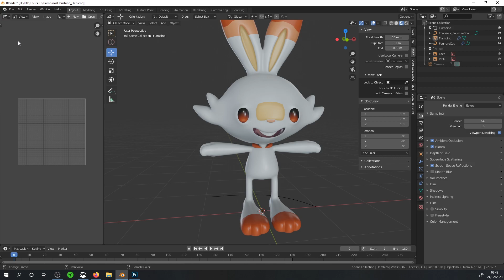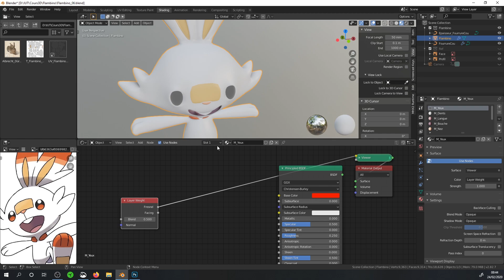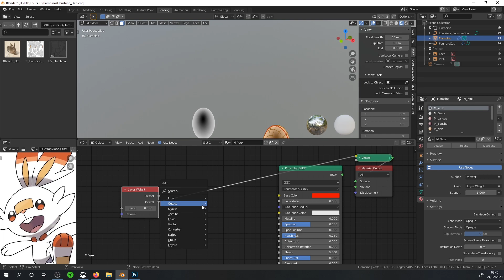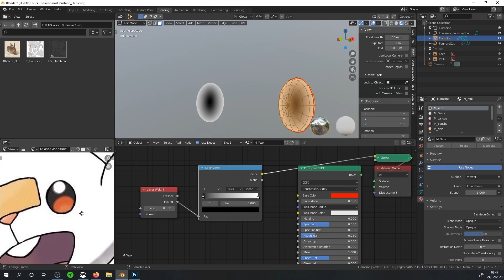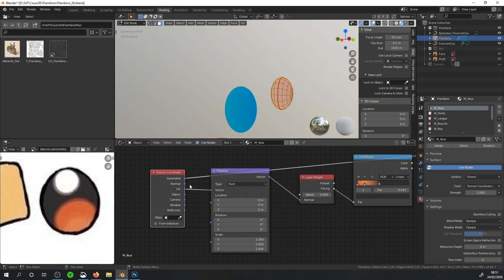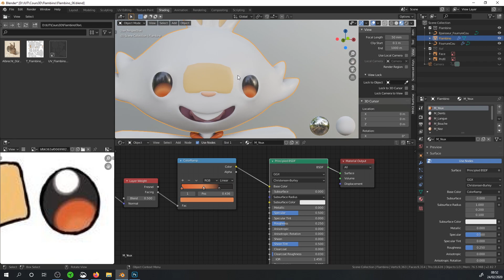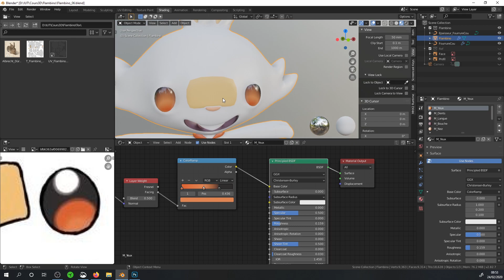Blender Flambino Pokemon en 3D - 09 - Matériaux & Textures Matériau pour les yeux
Cours de niveau intermédiaire, nécessite d'avoir les bases du logiciel.

Cette série de vidéos est dédiée à la création de personnage en utilisant la technique du box modeling. Une modélisation à partir d'un cube ou d'une forme géométrique simple. Afin d'étudier cette méthode, nous utiliserons un personnage issu de la série de jeu vidéo Pokémon, Flambino.

Dans cette vidéo nous créons un shader (matériau), pour l'oeil du Pokémon Flambino. Il s'agit de reproduire cette lueur de flamme au fond de l'oeil. Pour ce faire nous n'utiliserons pas de texture, mais nous créeront un shader procédural.